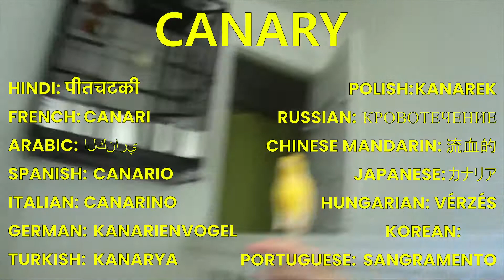Learn Pet Animal Names and Sound | Pet Animal Learning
Checkout our channels//